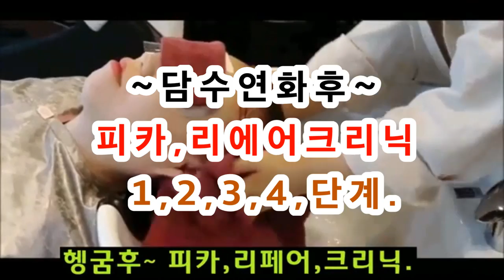여자아이롱펌, ~~볼륨이 있는~ 블링블링,,,굵은 S컬펌.(피카아이롱회원점용)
※시간 : pm 1:00 ~ 6:00
ㅡㅡㅡㅡㅡㅡㅡㅡㅡㅡㅡㅡㅡㅡㅡㅡㅡㅡㅡㅡㅡㅡㅡㅡㅡㅡㅡㅡ
●열펌,Queen~머만들강사초청~원데이특강●
♧준비물♧
♧장소안내 :
ㅡㅡㅡㅡㅡㅡㅡㅡㅡㅡㅡㅡㅡㅡㅡㅡㅡㅡㅡㅡㅡㅡ
ㅡㅡㅡㅡㅡㅡㅡㅡㅡㅡㅡㅡㅡㅡㅡㅡㅡㅡㅡㅡㅡㅡ
¤피카는~
ㆍ
ㅡㅡㅡㅡㅡㅡㅡㅡㅡㅡㅡㅡㅡㅡㅡㅡㅡㅡㅡㅡㅡㅡㅡㅡ
※유튜브에서ㅡ"피카아이롱펌"~검색!!